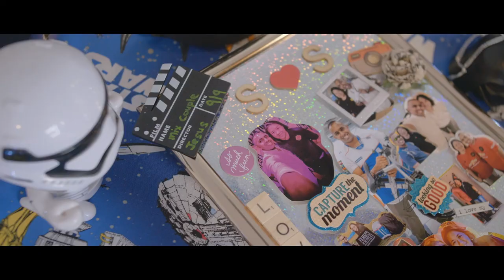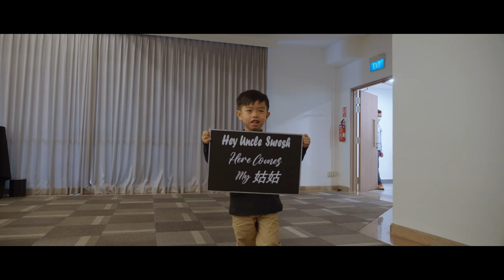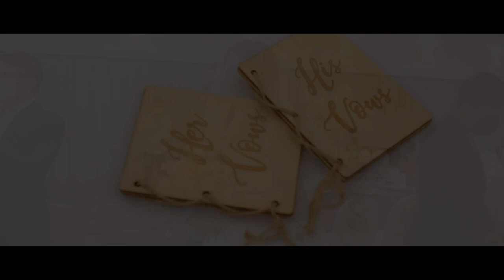Wedding Highlights of SuShi (Suresh & Shiqi)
Wedding Highlights of SuShi 12.2.22